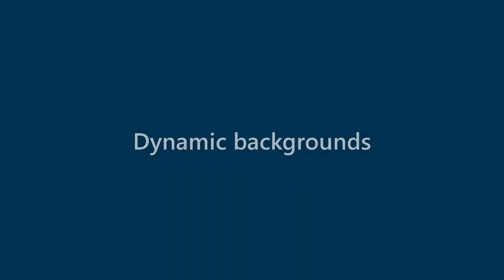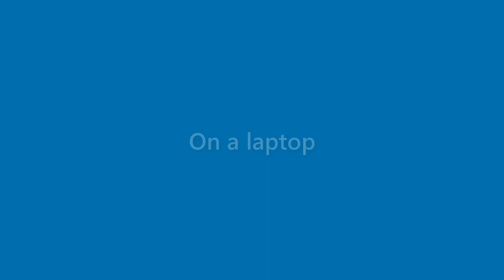Benny Horn - appearance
Name Look - Benny Horn - appearance. In this video we present "Benny Horn" name look and feel in various scenarios.
This video will cover:
How does "Benny Horn" look as a personal letterhead?
How does "Benny Horn" look on a business card?
How does "Benny Horn" look on a computer/laptop screen?
How does "Benny Horn" look with different background colors?
How does "Benny Horn" look with various fonts?